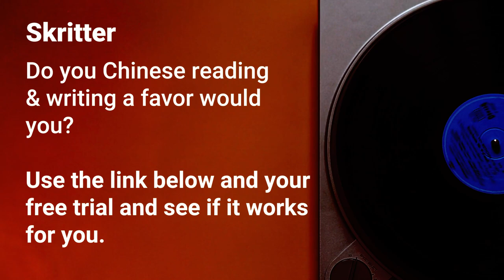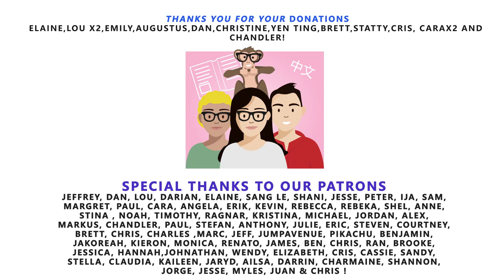#161 - Two Faced Weather | Chinglish | Mandarin Monkey Podcast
We have a good chit-chat in this one. Ula woke up an hour before and was full of energy. Also a daily routine video we just released. My audio adverts at the front end of each episode now, meditation, language (of course) and various other things. Ula speaks 95% Chinese in this one. Tom speaks 85% English.

This is the Mandarin Monkey Podcast. One of the best mandarin podcasts there is. Of course that is up to you to decide. But we use both English and Mandarin Chinese throughout and both speak Chinglish. You can keep up with the conversation because of the English and pick up new words and sentences in Chinese because of the Mandarin. best Chinese learning podcast they all say. Is this one of the best Chinese podcasts or the best chinese learning podcast? we hear you roar. We would like to think so. best mandarin learning podcast? I thought we had already answered that? We can tell you one thing for sure, it's one fun way to learn mandarin and the best Chinese podcast for beginners and intermediates alike!